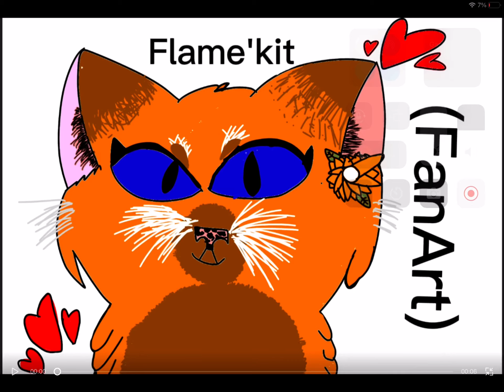FanArt for: Luna_Narrator